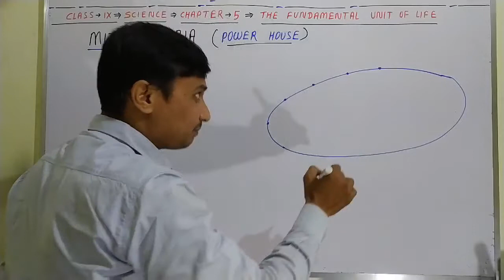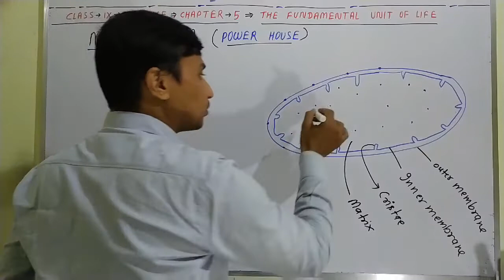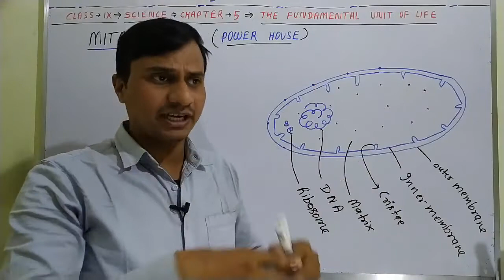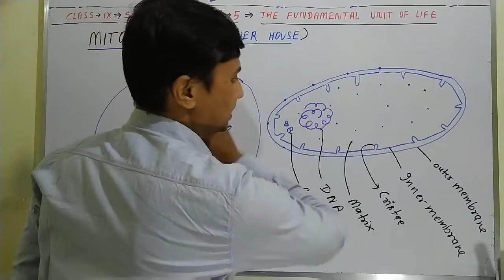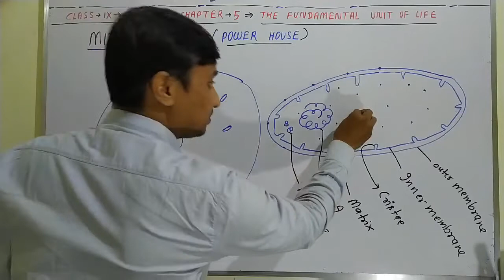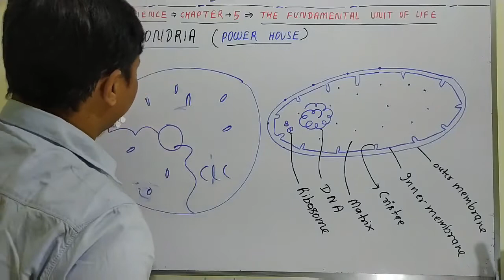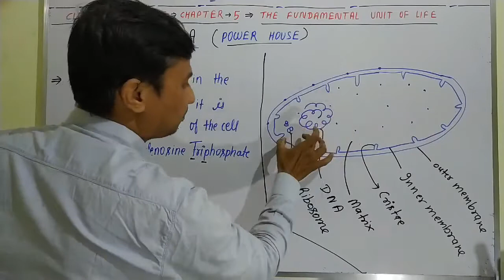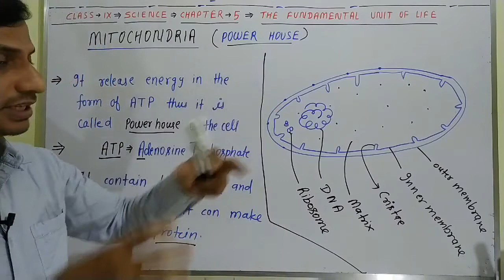Mitochondria, class 9, chapter 5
What is mitochondria?
Structure of mitochondria,
Functions of mitochondria,
Why it is called power house of the cell?